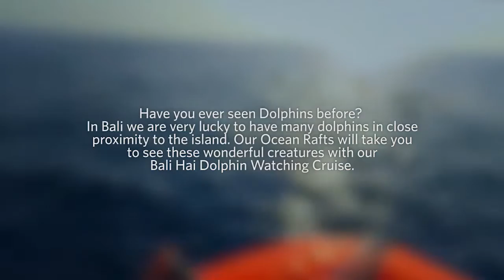Dolphin Cruise - Bali Hai Cruises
Amazing HD video of Dolphins on Bali Hai Dolphin cruise - Cruise with us and see these wonderful marine creatures up close!

 Have you ever seen Dolphins before? In Bali we are very lucky to have many dolphins in close proximity to the island. Our Ocean Rafts will take you to see these wonderful creatures with our Bali Hai Dolphin Watching Cruise.

 Our high speed Ocean Raft will take you on an exhilarating journey to South Bali across the waves. These powerful speed boats will give you a thrilling experience. Upon arrival in the Dolphin watching area, our guides will take you to the best places possible to see these wonderful marine creatures.

 Special thanks to:
 - Infinite Aerial for awesome video production!

- Models: Anastasiya Gavryushkina & Tah Riq
- Clothing: FRANKSLAND - Dare2Wear - Nico Perez

 - All Bali Hai Team!